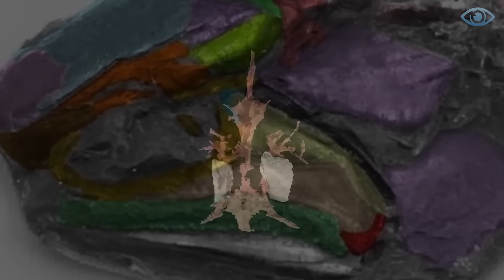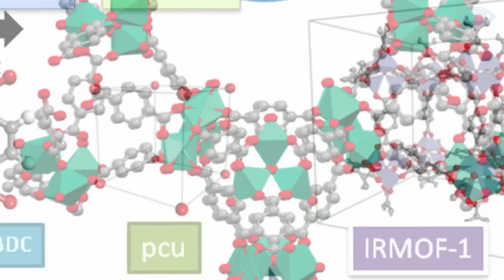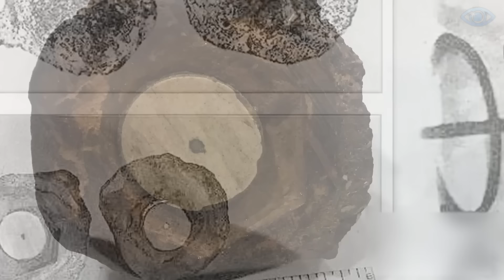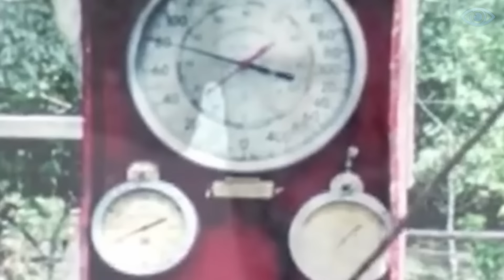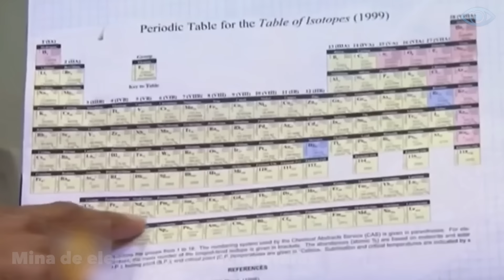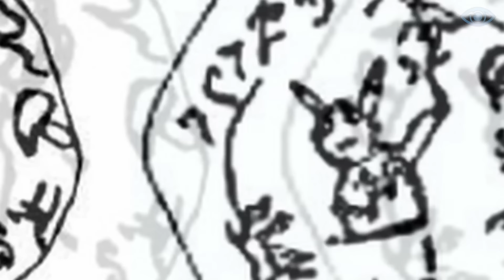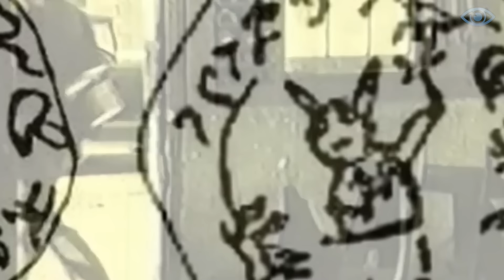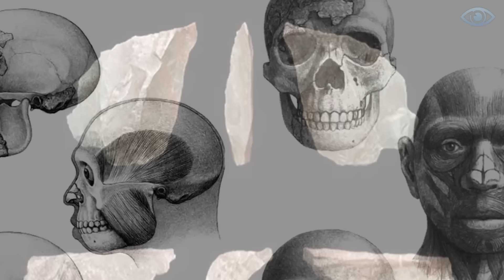Este DESCUBRIMIENTO IMPOSIBLE por Mineros en el Reino Unido Aterrorizó al MUNDO ENTERO!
Las minas de carbón y canteras son lugares donde a menudo se encuentran objetos misteriosos. La edad de estos artefactos puede ser de cientos de millones de años. En este video, les invito a conocer los hallazgos más increíbles encontrados en las minas de carbón.